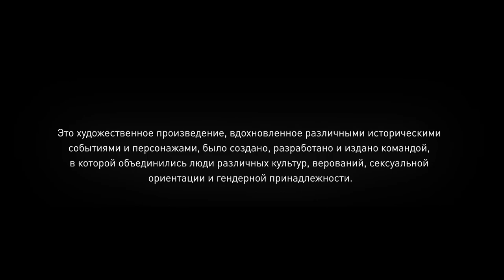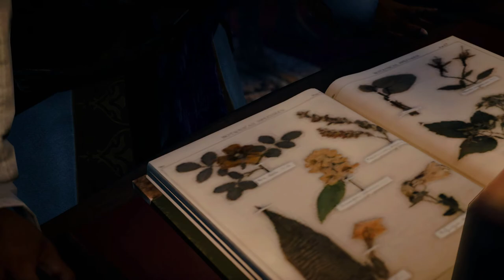Assassin's Creed: Синдикат - Игросериал ( 5 часть)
Хочу поделиться с вами моим игросериалом  из игры «Assassin’s Creed: Syndicate».

Внимание! Этот игрофильм может содержать контент, не подходящий для всех возрастов: Сцены насилия или жестокости, Контент для взрослых.